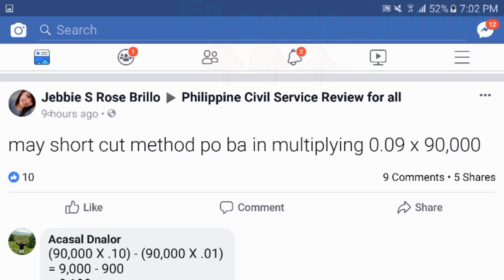[Math] Short cut method in multiplying 0.09 × 90000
I randomly picked-up questions from members para gawan ko ng video tutorial...